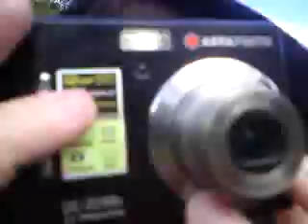Burning Ginger Bread Man Festival SunDance 01.MP4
YEY!
First gig!
New band from Anglesey. they done good!